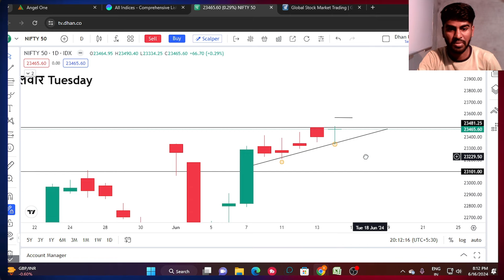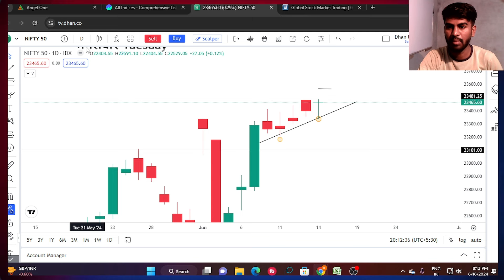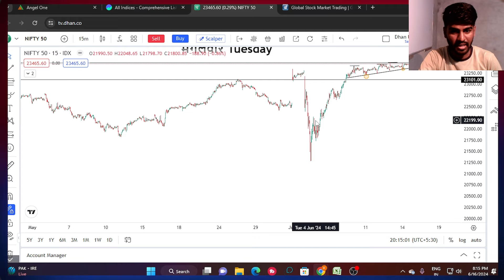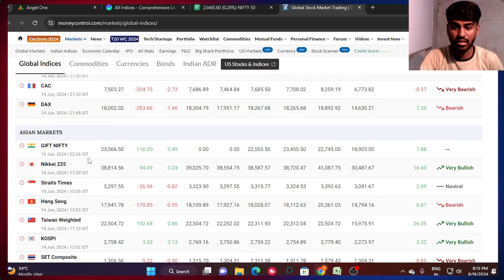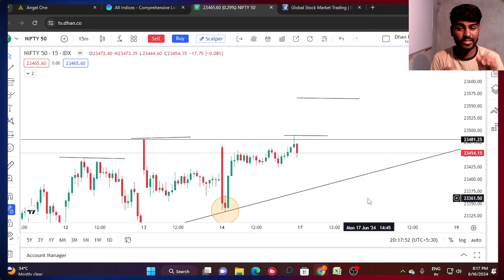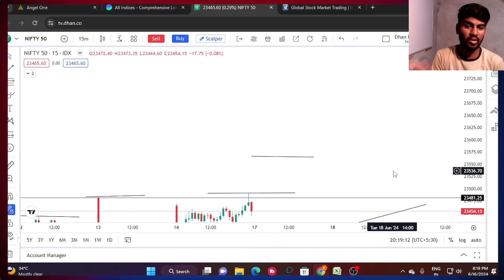मंगलवार को ऐसे Trading करो | nifty prediction tuesday | tomorrow market prediction